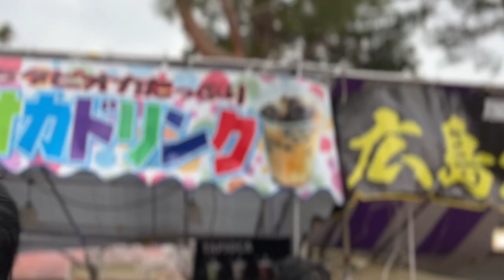My First Week in my prefecture | JET PROGRAM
My first week in Japan was amazing! I have some tips and awesome views!

Main Camera: Canon EOS M50
Editing: Adobe Premiere Pro